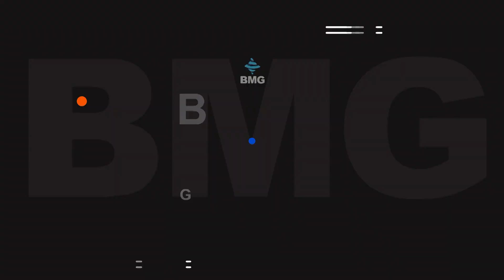დღისრიცხვი - CISKO კომპანია SPLUNK-ს $28 მილიარდად ყიდულობს;